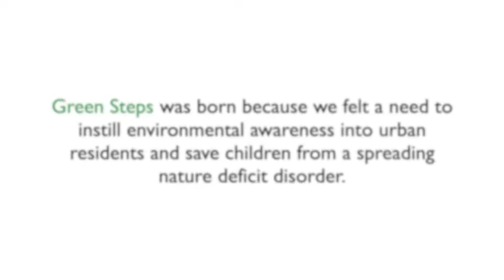Green Steps - intro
Our curriculum responds to the challenges of the 21st century:

    Outdoors: addiction to digital devices and urbanization keeps us indoors. We strengthen empathy towards the planet and other life forms by spending most time outdoors.
    Contribution: more and more have the means to live, but fewer and fewer have meaning in their life. We facilitate and design deeply motivating experiences.
    Production: we respond to the environmental crisis through production instead of consumption, because this is the only way to reduce waste in the long run.
    Craftsmanship: we answer to the challenges of labor market automation by cherishing manual work, farming, and gardening.
    Experiential: we implement our activities in real learning communities and engage all our senses to make learning engaging and impactful.
    Personalized: individual learning types and learning windows are of greater importance than industrial assembly-belt education.
    Trans-generational: we break up the year-of-birth classroom structures and facilitate our activities either for age brackets or in a community involving, in particular, our elders.
    Global: we integrate Western and Eastern best practices of learning with the aim to provide a curriculum valid on a global scale.